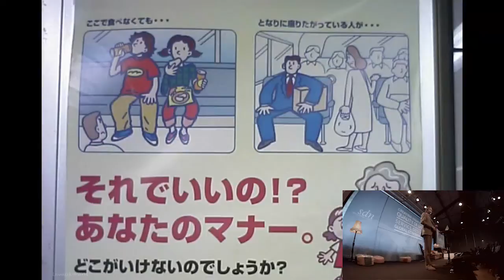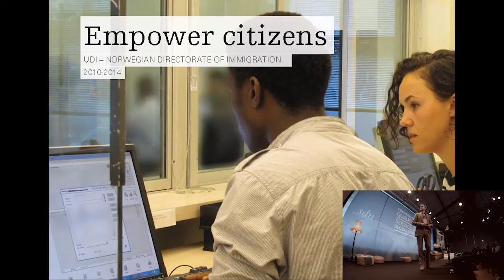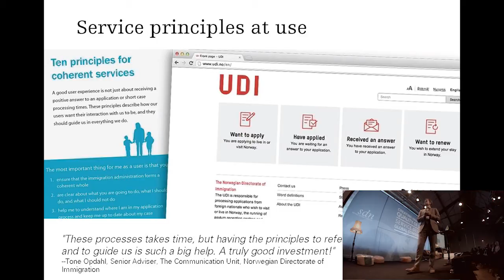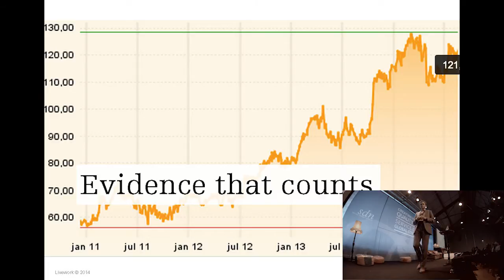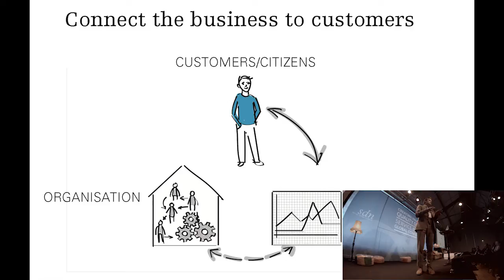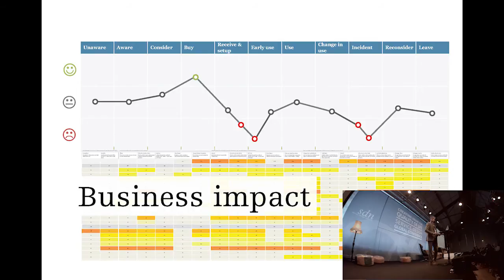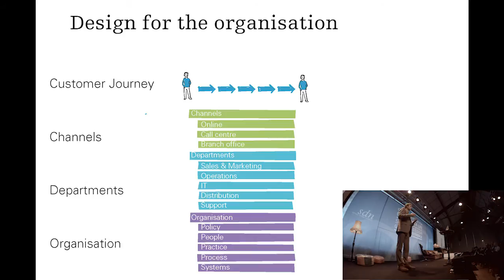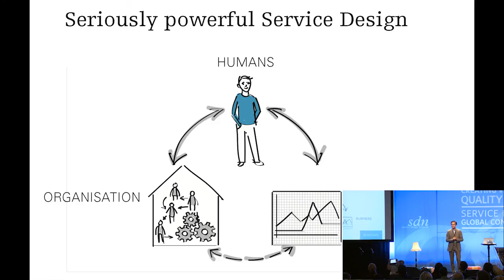A Nordic Model of Service Design By Lavrans Løvlie from Livework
Check out the slide-deck, sketch-notes and social media highlights of this talk

“The Nordic Model” is a term used to describe how the robust Nordic economies have managed a successful balance of power between people, business and the state.

Lavrans talked about the future of Service Design through the lens of the Nordic Model, and gave examples of the impact design can make for customers, when balanced with the realities of an organisation and the drive for business value.